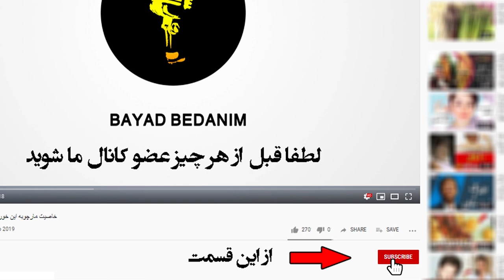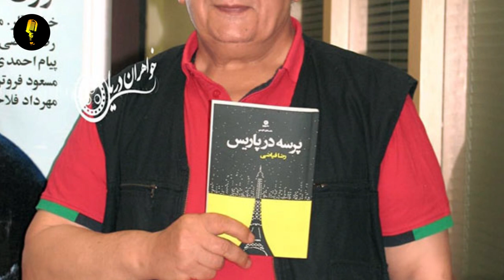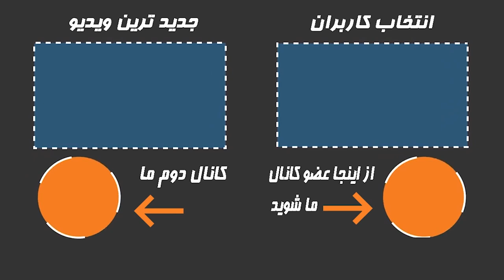فوری : برای رضا فیاضی دعا کنید+ بیوگرافی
برای رضا فیاضی دعا کنید+ بیوگرافی و ماجرای طلاق وازدواج دومش
رضا فیاضی چهره و نامی آشنا در عرصه هنر این مرز و بوم است كه سال‌ها حضور در این عرصه را تجربه كرده است و در تمام مدیوم‌های آن - از سینما و تلویزیون گرفته تا تئاتر- فعالیت داشته است. در بازیگری، نویسندگی، اجرا، كارگردانی و حتی دیگر مشاغل سینمایی دستی داشته است و در كنار آنها نوشتن رمان و سرودن شعر نیز از دیگر هنرهای او محسوب می‌شود .رضا فیاضی متولد 15 تیر 1332 در اهواز ، بازیگر و کارگردان است.